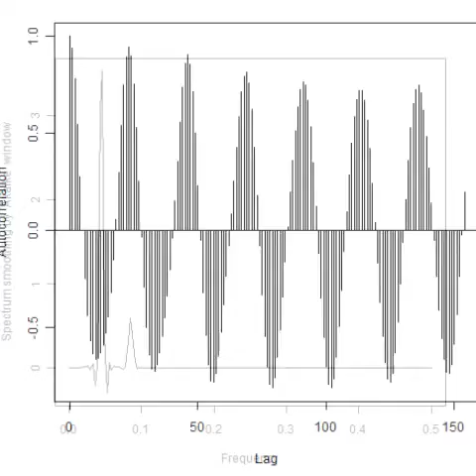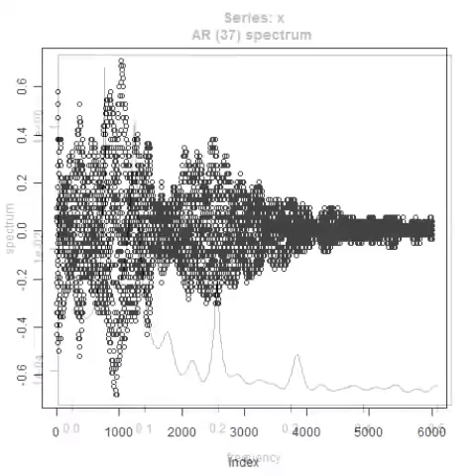スライドショー 超音波‹測定・解析›（超音波テスター）